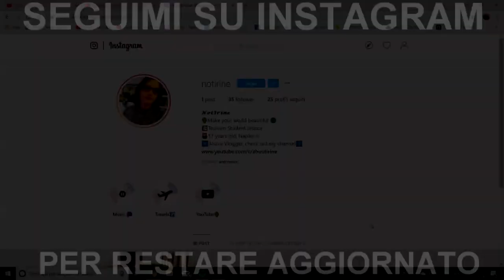PARTO PER BARCELLONA! - Cosa porto in valigia!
Eh già finalmente parto per Barcellona! In questo video vi mostro cosa mi porterò in valigia e vi racconterò un'anneddoto abbastanza divertente riguardo proprio il come fare la valigia!

⇢Attrezzatura video:
⋆Camera: Huawei P20 Lite
⋆Editing: Sony Vegas Pro 15
⋆Miniature: Photoshop CC